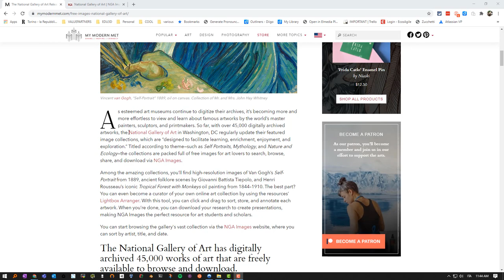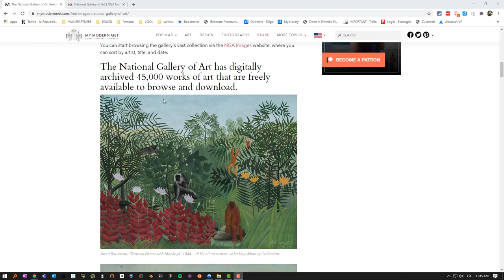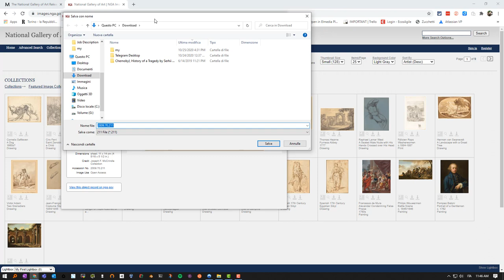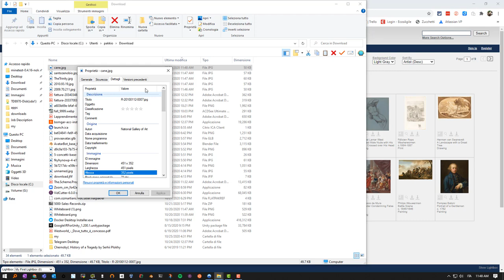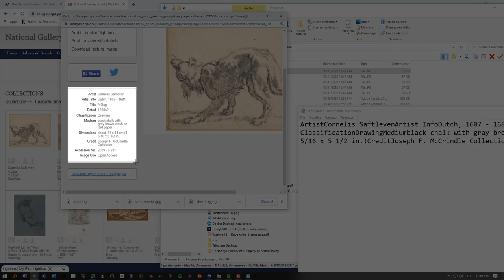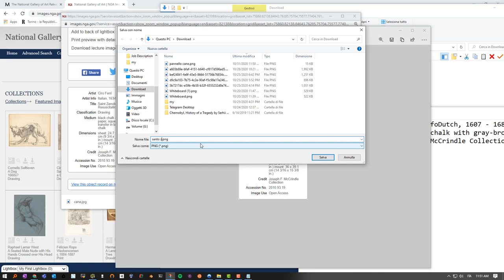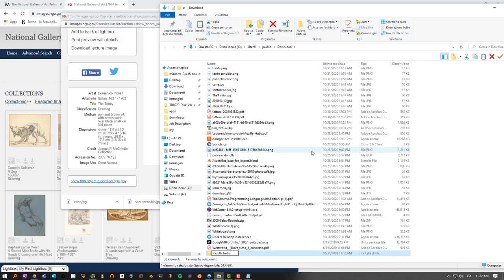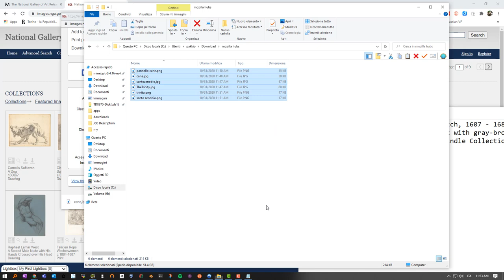Mozilla Hubs 04.11.20 Raccogli materiale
Come scegliere materiale e immagini delle dimensioni giuste con relativi pannelli esplicativi da esporre in Mozilla Hubs.